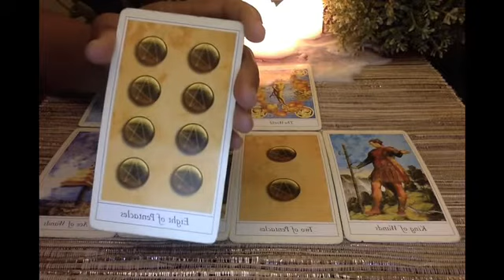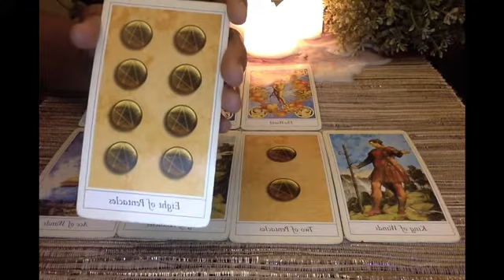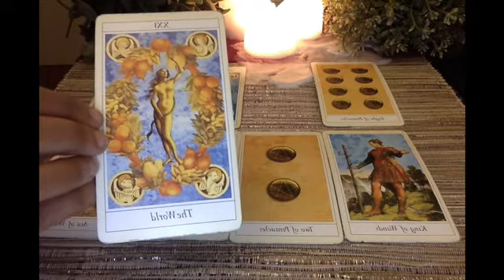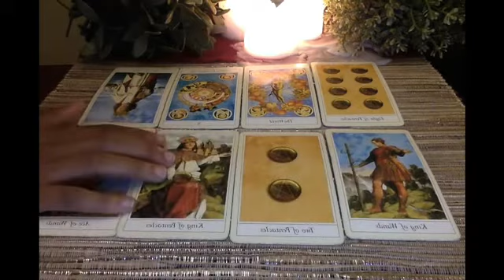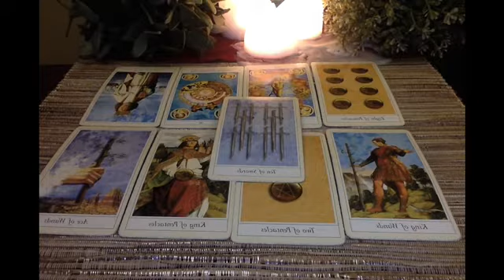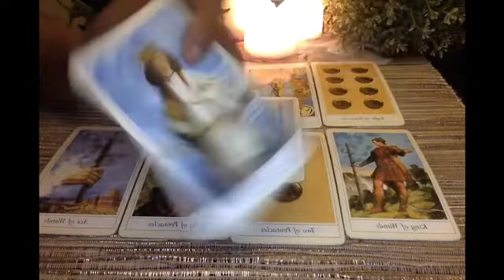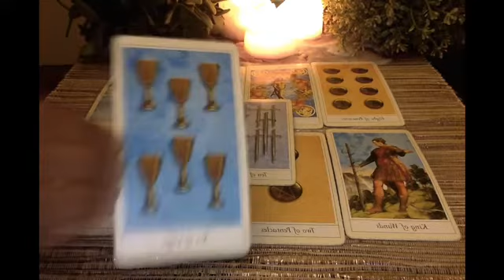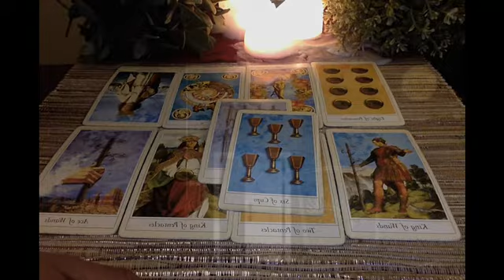Pisces-December ♓️ YOUR RELATIONSHIP IS COMING TO AN END AND HERE IS THE REASON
I hope this resonates ans gives you some clarity